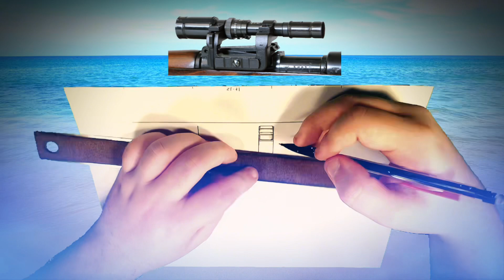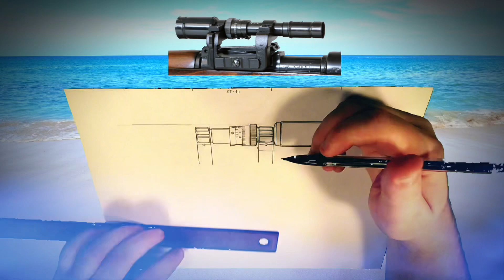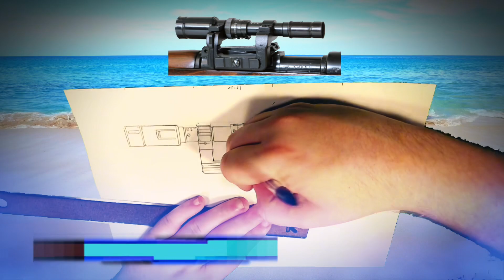Drawing: ZF - 41 Scope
Say hello to surprisingly a very common German scope in ww2.